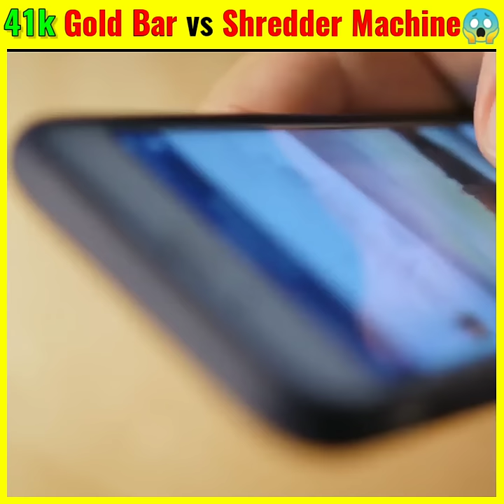41k Gold vs Shredder Machine - देख कर होश उड़ जायेंगे 🤯 /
।n this video :

41k Gold vs Shredder Machine - देख कर होश उड़ जायेंगे 🤯 /

2) ​We didn't use any clips and images for any negative impact